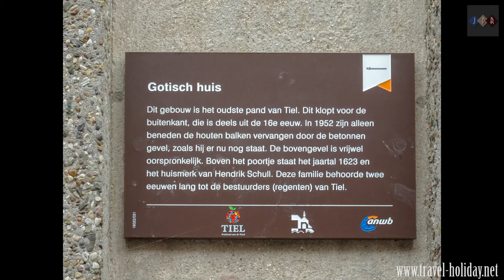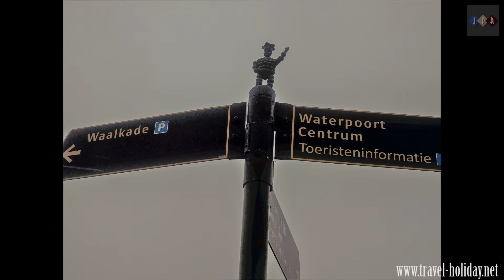Tourism in Tiel, Netherlands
Tiel is the largest town in the Betuwe area, which is famous for being one of the centres of Dutch fruit production. Orchards in the area produce apples, pears, plums and cherries. Tiel once housed the famous jam factory De Betuwe. After production was moved to Breda in 1993, the entire complex was demolished, although a part was reconstructed later. Reminding of this industry is a jam manufacturing museum and a statue of Flipje, the raspberry-based comic figure who starred in De Betuwe's, jam factory advertisements since the 1930s.

Tiel is one of the oldest towns in the Netherlands. Originally located on the Linge river it became an important centre of trade in the early Middle Ages, especially after the demise of Dorestad in the 9th century. Later in the Middle Ages Tiel was associated with the Hanseatic League. At the height of its glory Tiel had two big churches, one of which, the St. Walburg, was a collegiate church that belonged to the Teutonic Knights and vanished after the Reformation while the other church, the St. Maarten, became Protestant. Much of the historic centre was destroyed during the Second World War.

Every year, on the third Saturday in September, a festival known as 'Fruitcorso' is held to celebrate the fruit harvest from the Betuwe area. On this day, a parade of wagons, decorated with fruit, travels through the city, competing for the top three ranking. This top three is split in a 'normal' and a 'youth' category, with the wagons in the youth category featuring smaller wagons. Along the canal fruit mosaics are made by various organisations, also competing for a place in the top three. In the past, this event was accompanied by 'Appelpop', a free, two-day music event on the Waalkade. Due to Appelpop's popularity, Fruitcorso and Appelpop were split up, with Appelpop taking the second Friday and Saturday of September.

Tiel has also been known for its pewter industry. The last pewter factory cum museum, which mainly produced collectibles for tourists, went bankrupt in early 2004, but has since been revived. Tiel can be a good starting point to explore the rest of the scenic Betuwe area, particularly in May when all the fruit trees in the surrounding areas are in bloom.